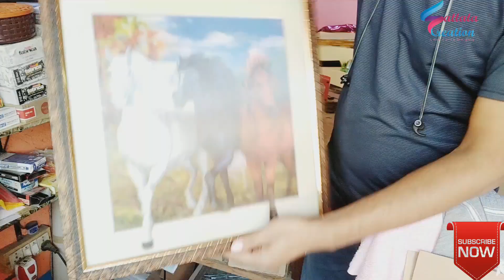5D PHOTO FRAME MAKING I PHOTO FRAME'S WORKSHOP । CUTTING & JOINING BY MACHINE I 2022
PHOTO FRAME STICK CUTTING & JOINING BY MACHINE
Photo frame, Photo Binding Shop, Fiber Photo Frame, New design photo frame, Glass with photo frame, 3D /5D Photo, Collage Photo frame
 Shop Address - Adhata (Near Adhata Bus-Stop) NH 34 Road, Amdanga, North 24 Parganas, West Bengal, Zip Code - 743221, India
Video Creater Name - Suman Bairagi